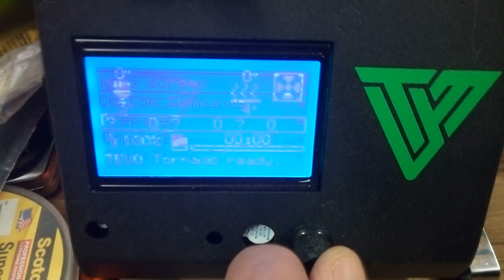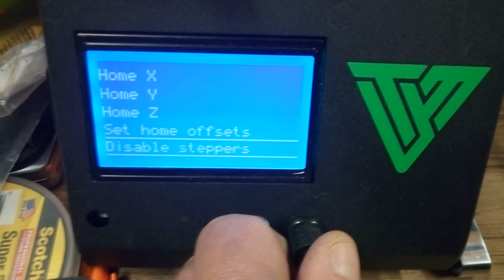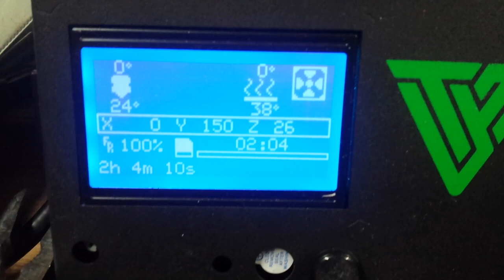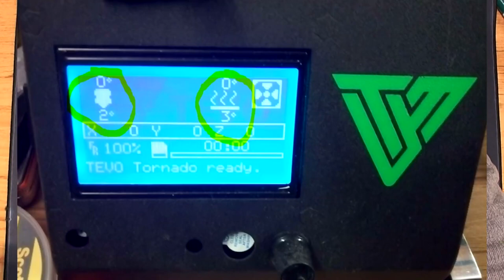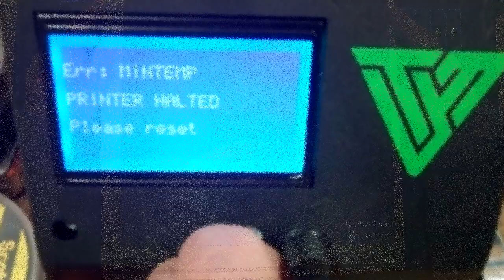Anycubic Ultrabase sur Tevo Tornado - Retour d'utilisation dans un local (très) froid ^^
Je vous fait une video retour sur l'utilisation de l'ultrabase !
serieusement c'est magique ^^
j'ai eu pas mal de soucis de warping et de décollements à cause du froid.
L'ultrabase à ete d'une grande aide, d'ou mon envie de faire cette video
je vous met le lien vers les cales que j'utilise avec l'utrabase (plusieurs modeles)
et 2 liens vers des sites marchand avec l'utrabase (310x310)